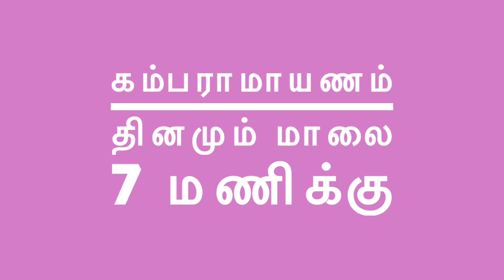கவிச்சக்ரவர்த்தி கம்பரின் ராமகாவியம் எளிய தமிழில் | அயோத்யா காண்டம் | குகனின் கோபம்